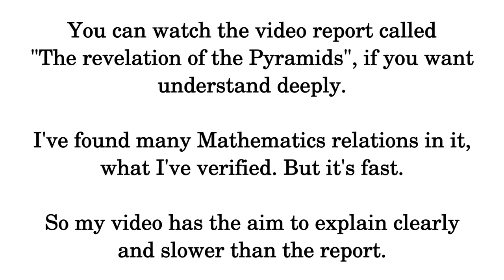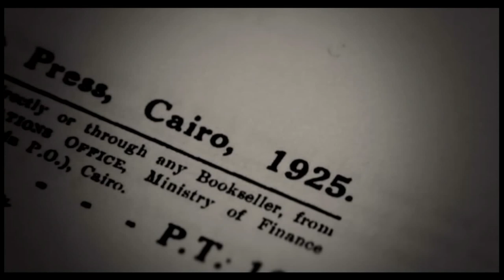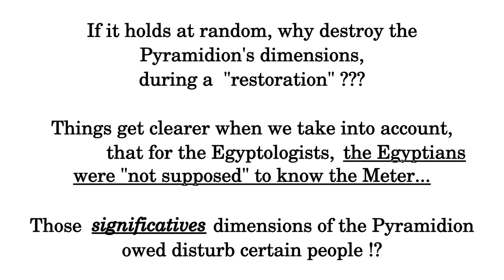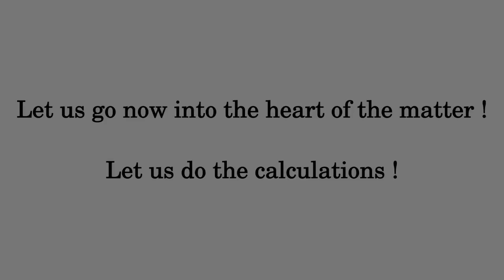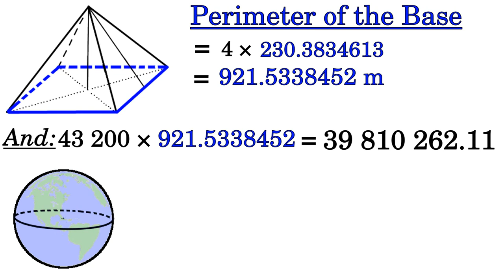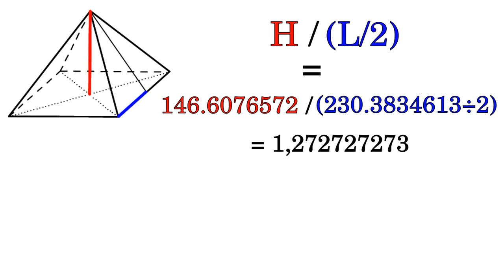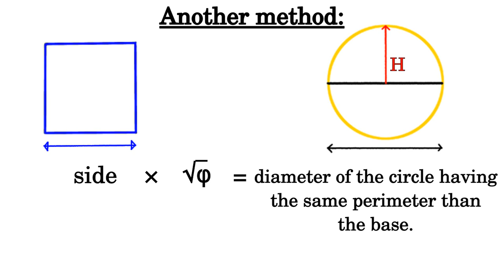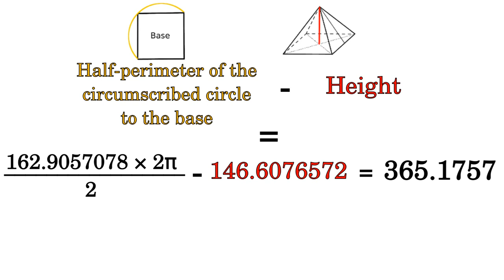GREAT PYRAMID OF GIZA ➤ Sacred Mathematic ☥ HD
LINKS: (vimeo) It is the true version, because an hoax exists.

Take your calculators! All that I demonstrate here is verifiable by yourself. I hope to have given you the desire!  ;)

♫ MUSICS ♫
Pyramids of Egypt - Derek Fiechter
Marco Polo - McKennitt
Desert Mercenaries - Brandon Fiechter
The Dead Seas - Armand Amar